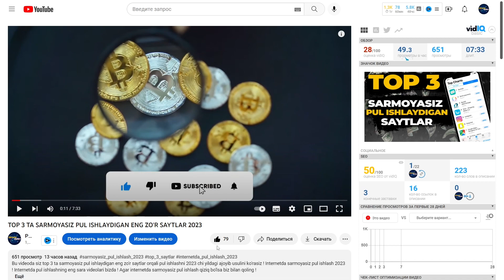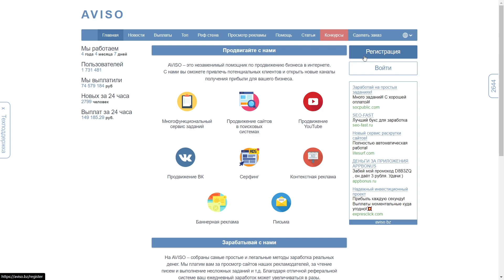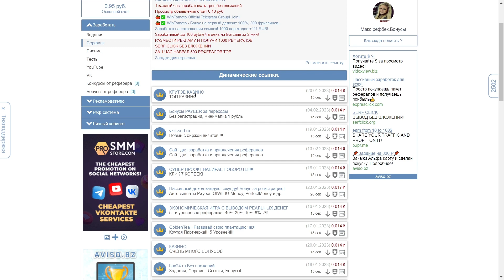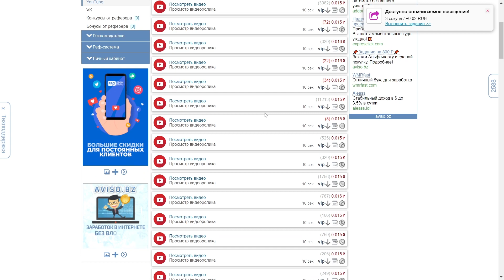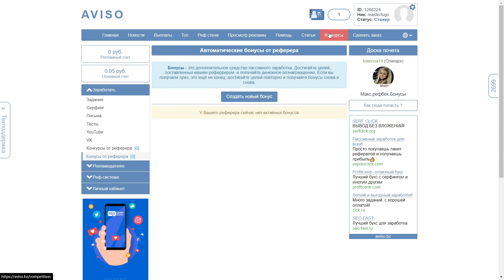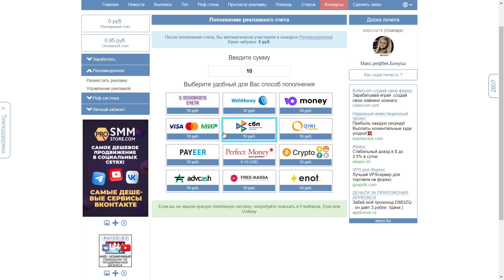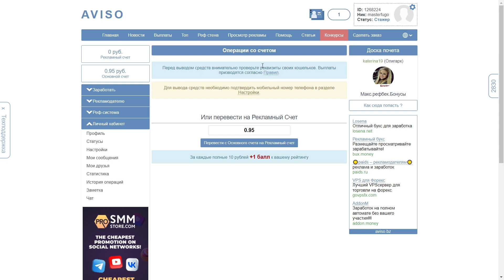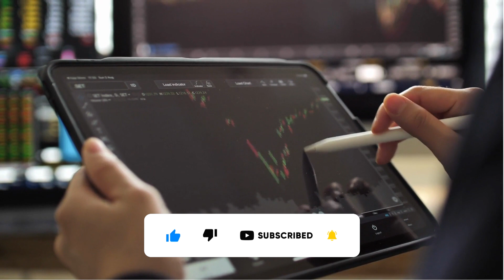HAR SOATDA SARMOYASIZ 5$ - 10$ ISHLASH | INTERNETDA PUL ISHLASH 2023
Bu videoda siz har soatda sarmoyasiz 5$ - 10$ ishlashni 2023 yildagi ajoyib yo'lini ko'rasiz ! Internetda pul ishlash 2023 ! Internetda pul ishlashning eng sara videolari bizda ! Agar internetda sarmoyasiz pul ishlash qiziq bo'lsa biz bilan qoling !